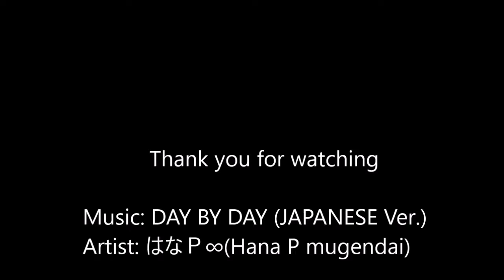【MV】Shoot Boxing Combinations 2 シュートボクシング コンビネーション集 2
Artist: はなＰ∞(Hana P Mugendai)

立ち技最強格闘技 シュートボクシング 2.19後楽園大会 瀬野尾亜月(Atsuki Senoo)vs横山和宏(Kazuhiro Yokoyama)

立ち技最強格闘技 シュートボクシング 2.19後楽園大会 坂本優起(Yuki Sakamoto)vs長島☆自演乙☆雄一郎(Yuichiro "Jienotsu" Nagashima)

立ち技総合格闘技：シュートボクシングオフィシャルサイト[SHOOT BOXING]